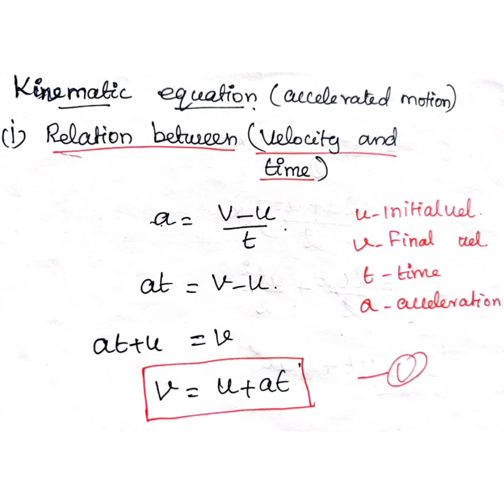Equation of motion#equationofmotion#